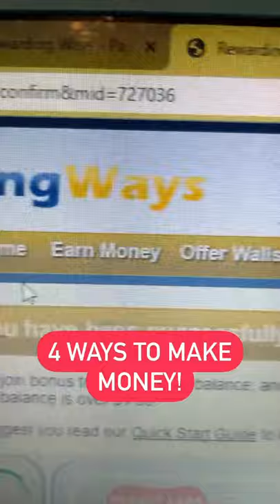EARN $5 EVERY 1 Min WITH YOUR PHONE! (FREE PAYPAL MONEY)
In this video, I Talk About Earn $5 Every 1 Min With Your PHONE!  (Free Paypal Money)

Recommended Trainings & Courses

🔥Watch These Top Trending Videos Next🔥

If You Have Any Questions About Anything related to Online Business, Marketing, Make Money Online, work from home etc... Feel Free To Shoot Me An Email At